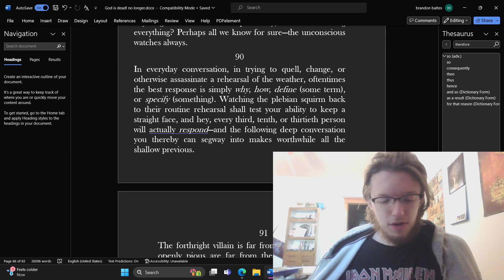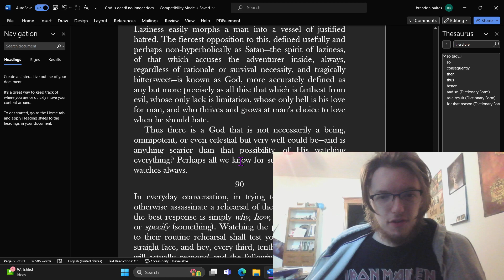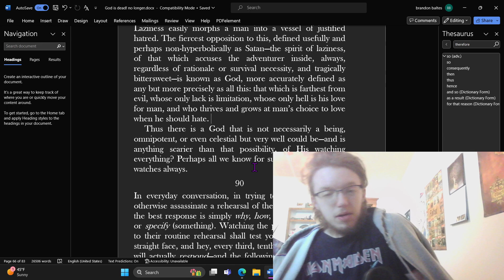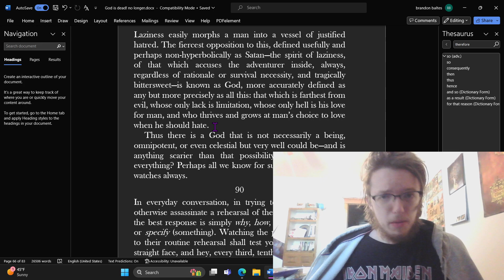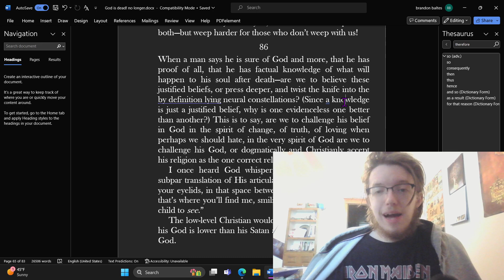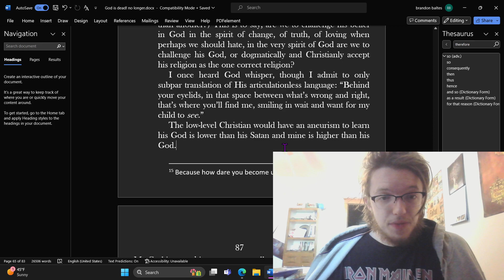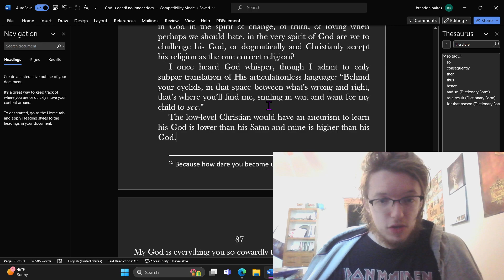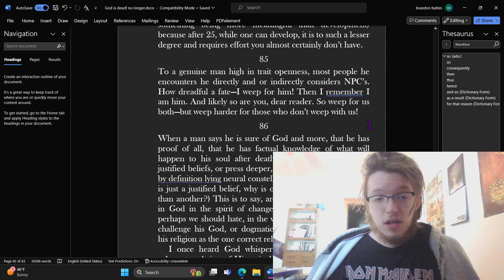The correct (non-Christian?) definition of God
In the cycle mankind is trapped, doomed to either fall in line or dare escape from, the key to gratitude, peace, and paradise itself, inasmuch as one can claim such, is ensconced in that icicle-lined wormhole of change the honorable must crawl through daily. A human ape might call this folly. A man might call it his only chance. Secena’s words illuminate: “We do not, indeed, pretend to say what God; but that a God dwells in the breast of every good man is certain.” Really, whether more or less, what is God but choosing to love when you should hate?

--from my upcoming 4th title

Consciousness
Philosophy
Psychology